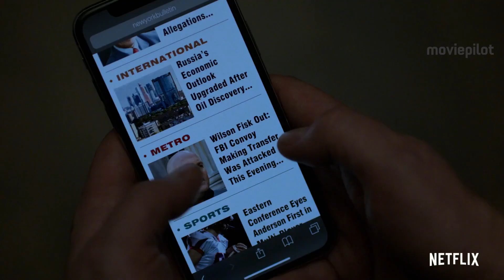Daredevil Staffel 3 Trailer Deutsch German (2018)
Marvel's Daredevil - S03 Trailer German Deutsch (2018)
VÖ der 3. Staffel: Ab 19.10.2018 auf Netflix

Handlung von Marvels Daredevil
Marvel’s Daredevil ist eine US-amerikanische Superhelden-Serie aus dem Hause Netflix. Die Handlung dreht sich rund um den blinden Anwalt Matt Murdock (Charlie Cox), der in New York lebt und dort auch seiner Arbeit nachgeht. Wenngleich ihm seit einem radioaktiven Unfall sein Augenlicht fehlt, manövriert er sich problemlos durch den Alltag. Nicht zuletzt haben sich seine übrigen Sinne dermaßen ausgeprägt und verbessert, dass er sich tadellos im freien Raum bewegen kann.

Schnell findet Matt Murdock, der jeden Tag Zeuge der Kriminalität im New Yorker Stadtteil Hell’s Kitchen wird, seine wahre Berufung: In einem roten Kostüm und versteckt hinter einer Maske bekämpft er fortan unter dem Pseudonym Daredevil das Verbrechen auf den Straßen der Metropole. Problematisch wird es für ihn erst, als sich der einflussreiche Geschäftsmann Wilson Fisk (Vincent D’Onofrio) zu Wort meldet. Schließlich droht dieser unter seinem Alter Ego Kingpin die ganze Stadt zu unterjochen.